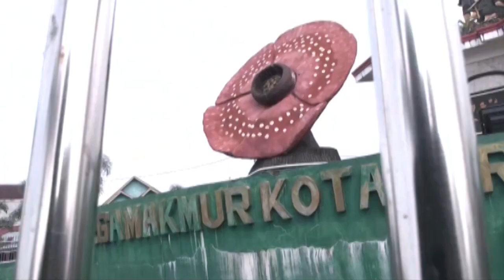MEKARNYA BUNGA RAFFLESIA GADUTENSIS DI KEMUMU BENGKULU UTARA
HABITAT BUNGA RAFFLESIA GADUTENSIS DI KEMUMU BENGKULU UTARA